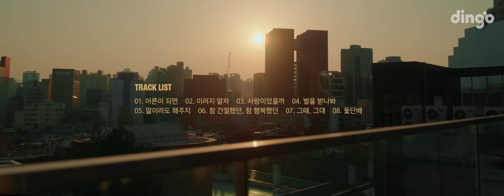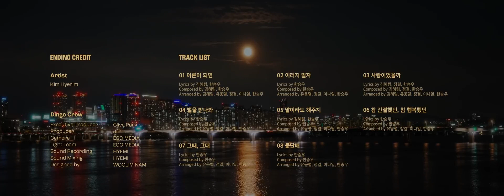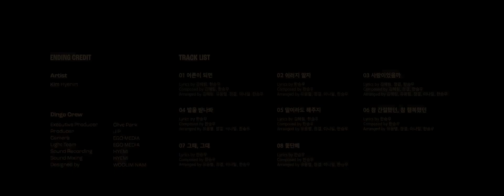아이돌에서 심금을 울리는 가수가 된 김혜림(Kim Hyerim)의 앨범을 라이브로 듣는 킬링타임 - 정규앨범 1 집 [참 간절했던, 참 행복했던] | Killing Time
케이팝스타6 준우승을 할 때도, 걸스 플래닛에 참가할 때도,
그리고 내 음악을 하는 지금도 나에게 음악에 대한 열의는 늘 같았다.
하지만 그때와 조금 다른게 있다면, 그때의 난 누군가에게 인정을 받고 싶었던 것 같고,
지금의 난 나 스스로에게 끄덕임을 받고 싶은 음악을 하고 있는 것 같다.
이 정규앨범을 시작으로 난 스스로 달라졌다 말할 수 있지 않을까?
정규앨범 [참 간절했던, 참 행복했던] 은 이별 발라드로 가득 채웠다.
By.김혜림

[💿Track List]
00:00 정규앨범 1집 [참 간절했던, 참 행복했던]
00:26 01. 어른이 되면
03:00 02. 이러지 말자
05:33 03. 사랑이었을까
08:07 04. 벌을 받나봐
10:35 05. 말이라도 해주지
13:02 06. 참 간절했던, 참 행복했던
15:30 07. 그때, 그대
18:32 08. 돛단배
20:52 엔딩 크레딧

[Album Credit]
Produced by 한승우 @Doubling Music
Co-Produced by 유웅렬 @Doubling Music
Executive Produced by 강현걸 @Doubling Music , Clive Park
Vocal Direted 정결
Strings Arranged & Conducted by 이나일
Strings Performed by ON the string
Recorded by 최남진 @CHOI Sound Lab
Mixed & Mastered by 한승우 @Doubling Music